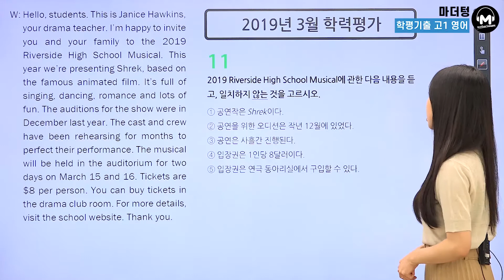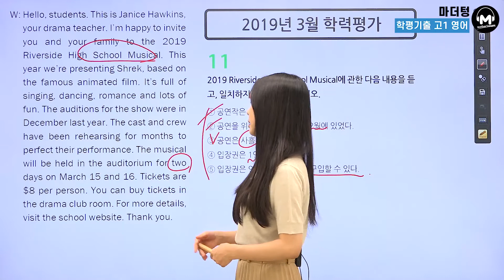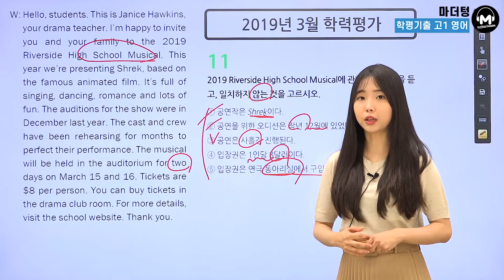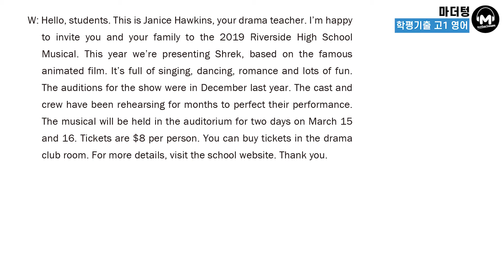[마더텅] [학평기출 고1영어 듣기] 2019년 3월 학력평가 11번 (해설 : 김유경 선생님)